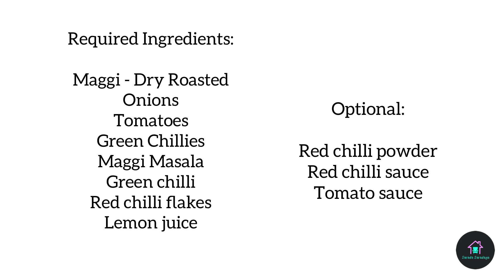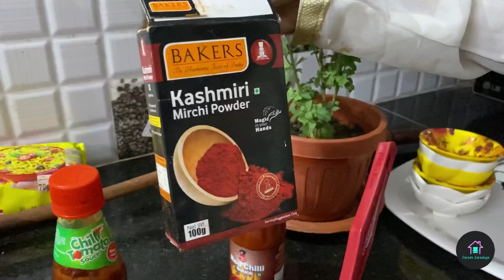Maggi with a twist || Maggi Bhel Recipe - Instant & Tasty || New Maggi Recipe Telugu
Cooking Edition!

Hi,

I am back with another cooking video.

Today I am so excited to share an interesting recipe with Maggi which we personally love - Maggi  Bhel.

I bet 8 out of 10 people love Maggi and it's been our tradition to store Maggi stocks at our home. So, here's one more interesting recipe with Maggi and I am sure you will fall in love with this recipe too.

Please watch the complete video and try this recipe and feel free to express your views on the video/ share your experience in cooking this recipe in comment section.

If you are new to my channel/ haven't subscribed to my channel yet, please don't forget to "Subscribe" to my channel by clicking on the subscribe button and click on the bell 🔔 icon to get all my latest videos notifications.

I will be back soon with more interesting content.